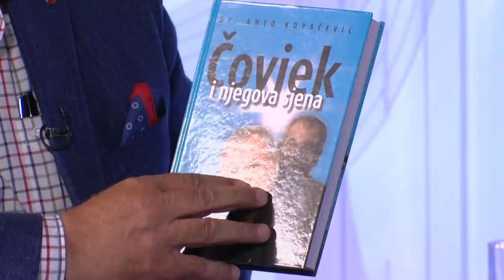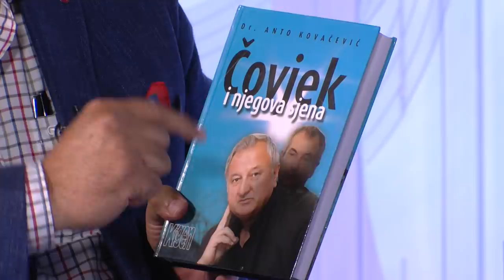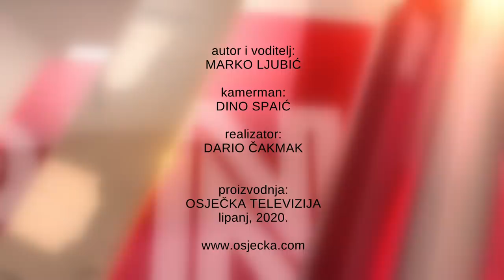BUDNICA 10.06.2020. DR. ANTO KOVAČEVIĆ: Čuvajte se lažnih proroka!